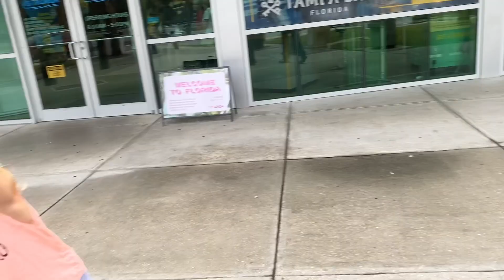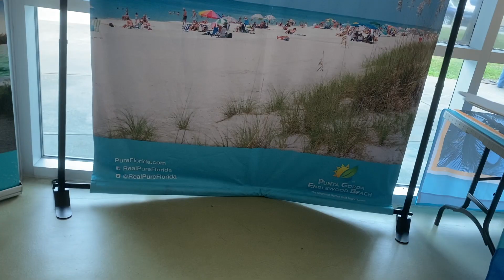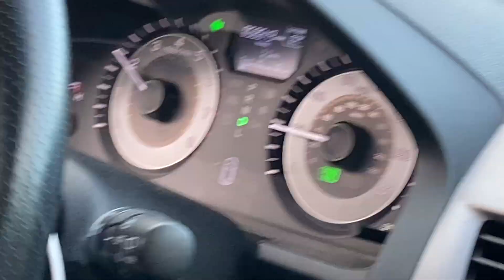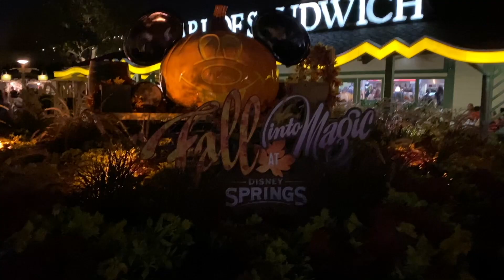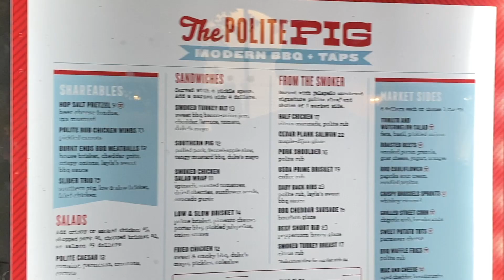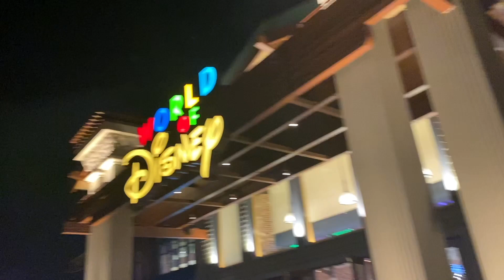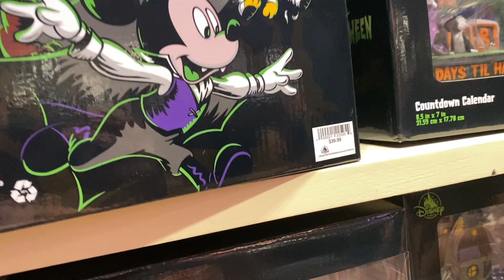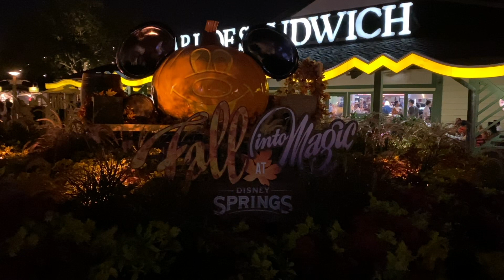Disney Family Vacation Day 1 - Travel by Car and Visiting Disney Springs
Join the Meyer Markers as we drive down to Florida for a magical vacation! This first day is traveling and ending with a trip to check out Disney Springs (formally downtown Disney). We walk around to check out the atmosphere, eat at the Polite Pig and shop at the World of Disney store.